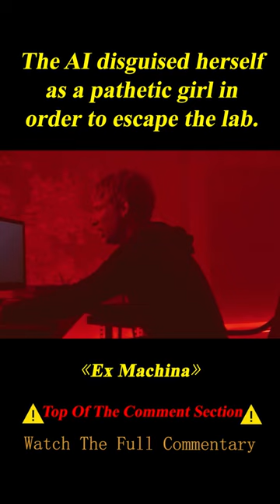Female Robot Created by Rich Man to Fulfill His Needs, but Causes Big Trouble 3/3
Summary: A young programmer is selected to participate in a ground-breaking experiment in synthetic intelligence by evaluating the human qualities of a highly advanced humanoid A.I.    Director        Alex Garland    Writer        Alex Garland    Stars        Alicia Vikander,Domhnall Gleeson,Oscar Isaac

Movie Name: Ex Machina